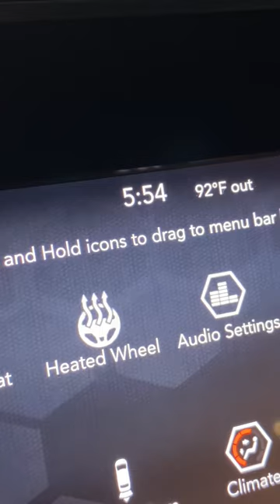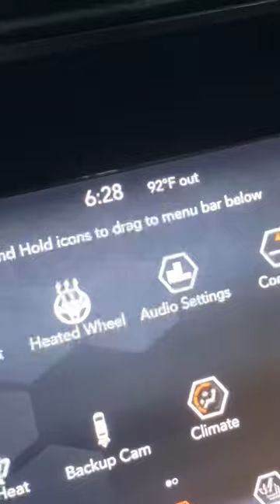VLOG: Daily Routine | Dog Walk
Join us on a delightful dog walking adventure with my adorable French Bulldog! In this vlog, we explore scenic parks, picturesque trails, and bustling streets as we embark on a fun-filled outing together. Watch as my lovable Frenchie struts his stuff, sniffing out new scents, wagging his tail with excitement, and spreading smiles wherever we go. Get ready for some paw-some moments and heartwarming interactions as we cherish the bond between humans and their furry companions.